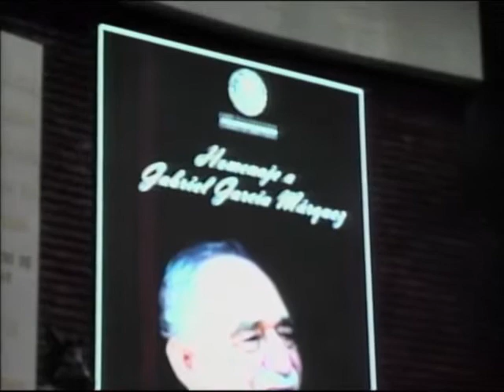Dip. Rosa Romero (PT) - Homenaje Póstumo a Gabriel García Márquez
La Dip. Rosa Elia Romero Guzmán (PT) destaca que García Márquez reflejó en sus obras la auténtica realidad y fortaleza de Latinoamérica, contando en sus obras con ese realismo mágico que sólo él supo imprimir en cada uno de sus escritos. Enfatiza que sus enseñanzas iluminan el camino a seguir para alcanzar los sueños y definir la vida de cada individuo.